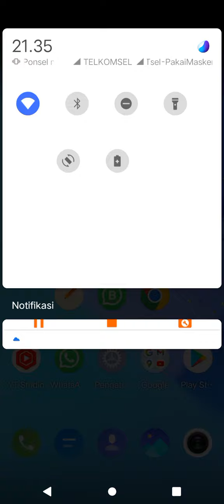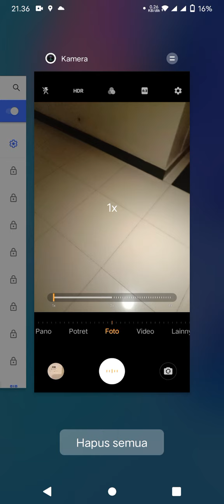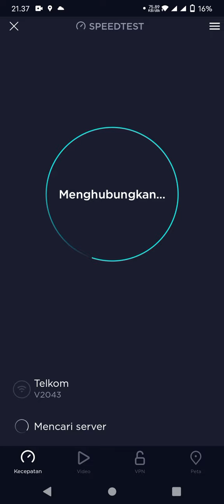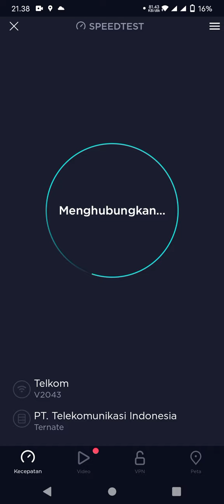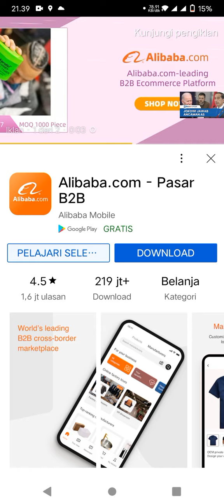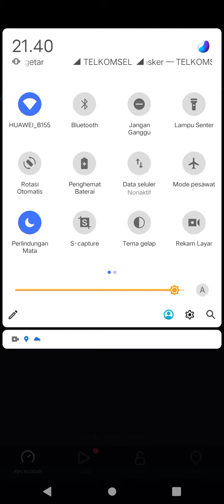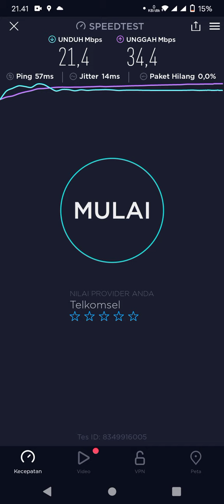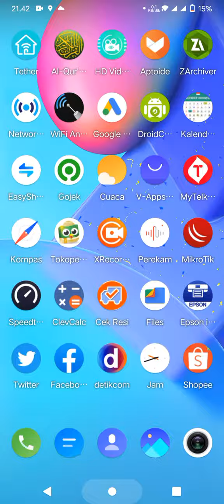Fiber WiFi hotel vs 4g modem e8372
membandingkan Fiber WiFi hotel vs 4g modem e8372, Fasilitas wifi gratis dari hotel berbintang dengan performa sangat minim

1. Nimbus . 2. Emotional_Love_Theme. 3. Rainbow_Forest. 4.Island_Wave. 5. Waterfall 6. Boardwalk 6. Under_the_Wire 7. Terrier_Waltz 8. Timeless 9. Last_Train_to_Mars 10.Yiddish_Sadness 11. Take_Me_to_the_Depths. 12. Everything_Where_it_Needs_to_Be. 13. Take_Your_Time. 14. Momentou. 15,Fiesta de la Vida 16. No.9_Esther’s Waltz - Esther Abrami. 17. Outlaw's Farewell (part I) - Reed Mathis